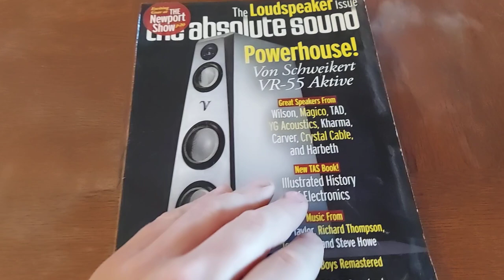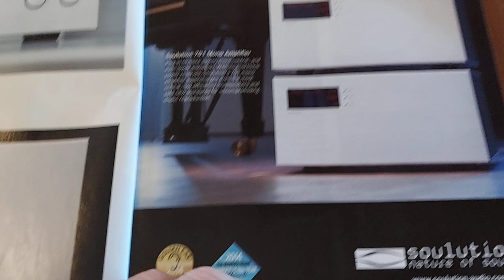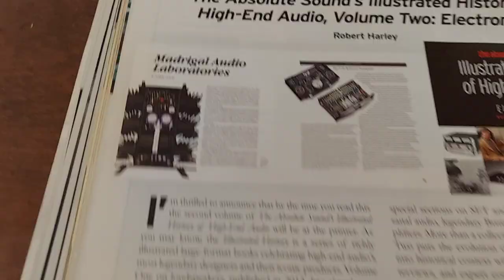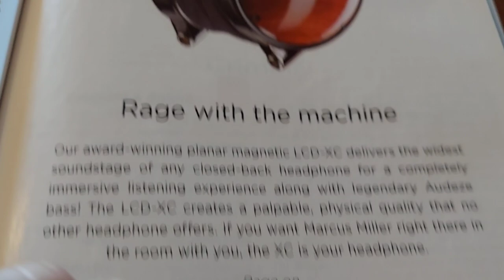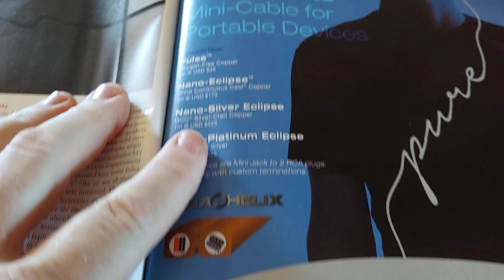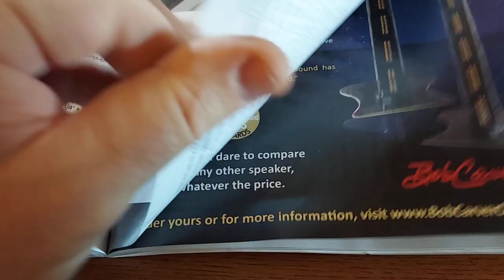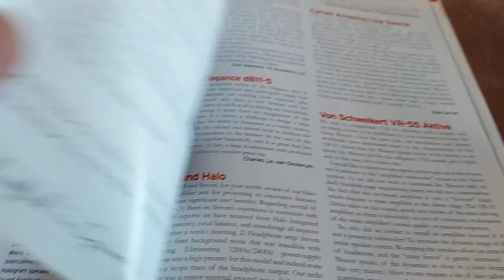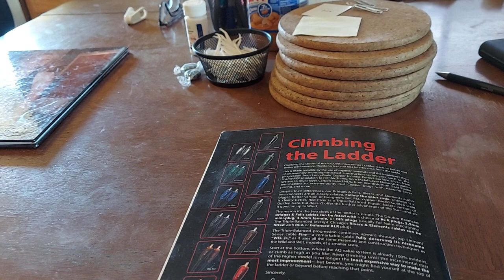Storytime: Absolute Sound October 2015, The Loudspeaker Issue Wilson, Magico, Carver & Von Schwekert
Text me direct for old PPI / Precision Power, Phoenix Gold, Orion power and speaker plugs. 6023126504 TEXT ONLY

3yr warranty against defects.  Rubber surround and swivel metal tweeter.  100uf Bass Blockers also included.  Grills are also available for FREE on most sizes.

3yr warranty against defects and we can drop ship direct to your client with your return address to keep The Underground... .Underground.

Priority Mail will be more.

3.5" pair $85
4" pair $90
4x6" pair $95
5x7" pair $165
5.25" pair $165
6.5" pair $165 Compare to Focal Flax
6x9" dual tweeters $185 per pair.

9 conductor 25' speaker wire with remote rolls are only $20 each shipped from me.

Copper / OFC Big 3 kits that you don't really need but here's a link for reference.

REMEMBER, ALL KITS FROM ME ARE CUSTOM MADE FOR YOU!!  YOU CAN SWAP OR ADD STUFF.

8ga OFC kits from ME are just $40 shipped (Hooker Brand)
or

4ga OFC kits from ME are just $55 shipped.

0ga copper kits are $99 shipped from ME, ME, ME!

or

Put me on The Moon!

Full bridge / Brazilian design amps with 3yr warranty!!!... Unlike Sundown and Wolfram's versions.
8k's are $600 shipped. - ONLY 1 LEFT!
5k's are $450 shipped. - ONLY 1 LEFT!

5400 wrms Korean designs are $600 shipped with 3yr warranty! - only 2 left!